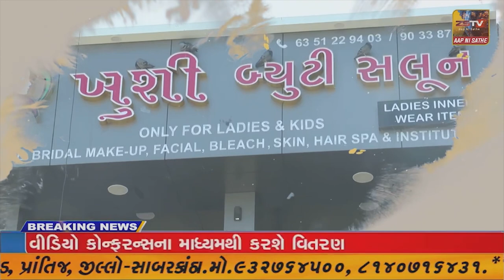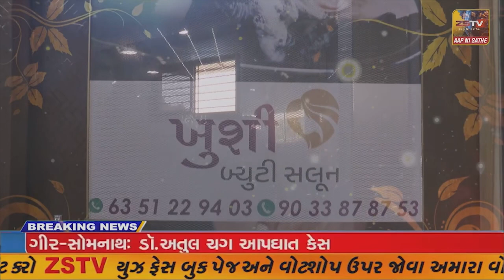કલોલના છત્રાલ ખાતે સ્મરણાર્થે સર્જન ફાઉન્ડેશન સંસ્થા દ્રારા વિના મૂલ્યે નેત્ર નિદાન- સારવાર કેમ્પ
કલોલના છત્રાલ ખાતે સ્મરણાર્થે સર્જન ફાઉન્ડેશન સંસ્થા દ્રારા વિના મૂલ્યે નેત્ર નિદાન- સારવાર કેમ્પ યોજાયો